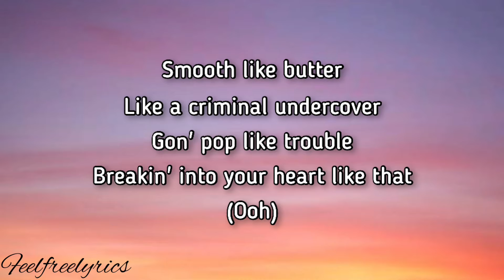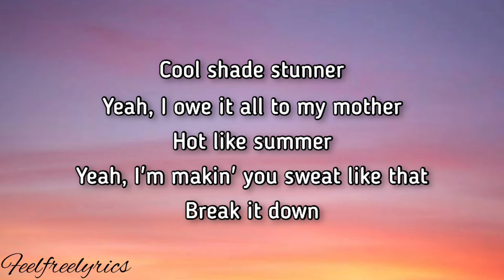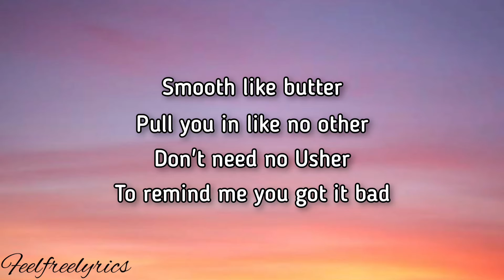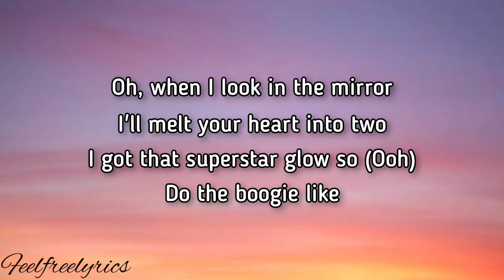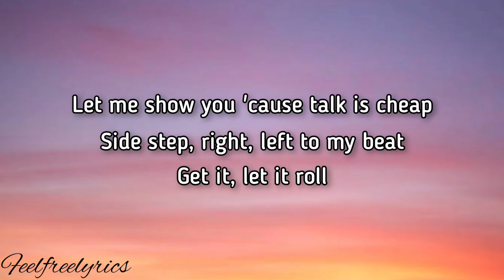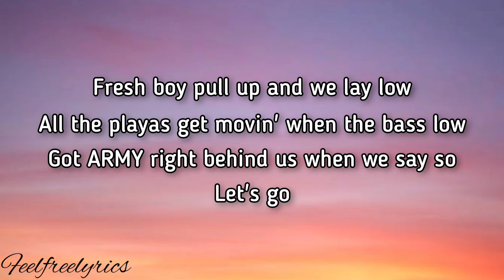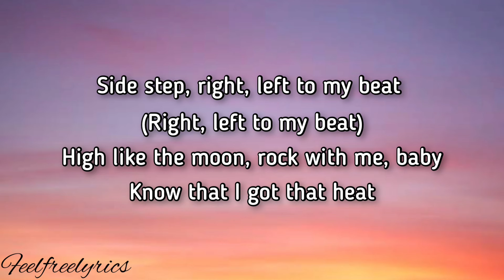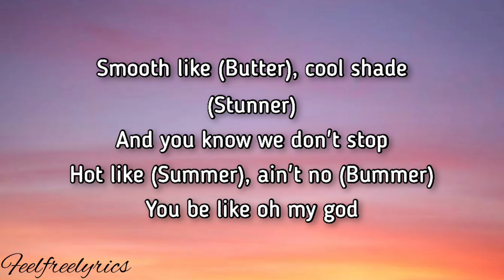BTS(방탄소년단)Butter (easy lyrics)